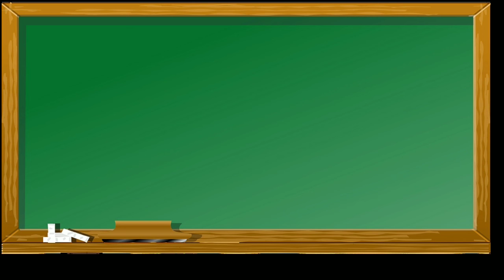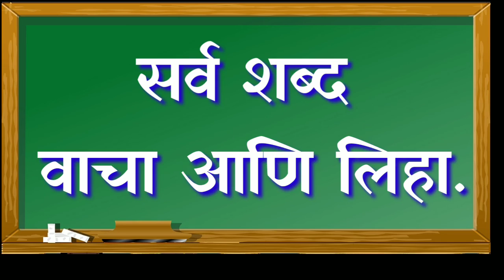ट्र चे शब्द/जोडाक्षरे भाग १८/ ट्र ची जोडाक्षरे/ tr chi jodakshare/tr che shabd